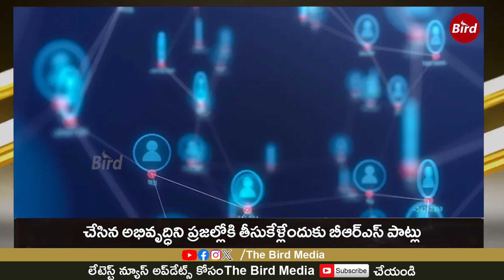తెలంగాణలో డిజిటల్ ప్రచారం పీక్స్ ! ఖర్చు తెలిస్తే షాకే !! | Telangana Elections 2023 | Bird Media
తెలంగాణలో డిజిటల్ ప్రచారం పీక్స్ ! ఖర్చు తెలిస్తే షాకే !! | Telangana Election 2023 | Bird Media